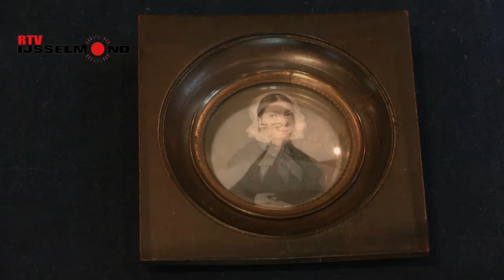Drie bijzondere schilderijen voor Stedelijk Museum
Wethouder Janita Tabak en directeur Stan Petrusa van het Stedelijk Museum Kampen hebben woensdag 30 oktober drie bijzondere schilderijen in ontvangst genomen.

De schilderijen komen uit het legaat van mevrouw Dieters-Noordtzij.
De officiële overhandiging van de werken vond plaats in de Gouden Zaal.

Het betreft twee miniaturen, geschilderd door Hendrik Jan de Cock. Op de miniaturen staat het echtpaar Helenius de Cock (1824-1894) en Anna van Andel (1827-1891) afgebeeld.

Het derde werk is een schilderij van Jan Voerman: een portret van Maarten Noordtzij. Noordtzij was bijna 30 jaar lid van de Kamper gemeenteraad (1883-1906) en lange tijd hoogleraar aan de Theologische Hogeschool Kampen.

Voerman is bekend van zijn landschappen. Hij heeft maar weinig portretten geschilderd. Dat maakt dit werk extra bijzonder.

RTV IJsselmond 2013